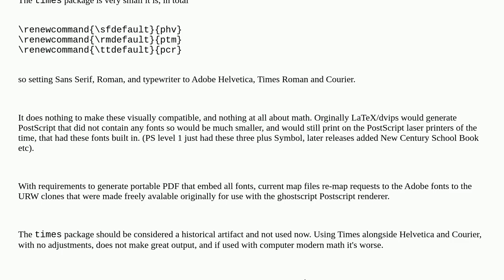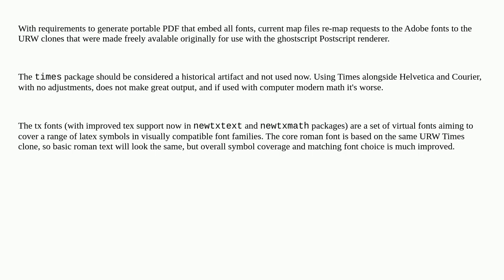What's the difference between `times` and `newtxtext` packages?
A special thanks goes out to the community

  times fonts newtx